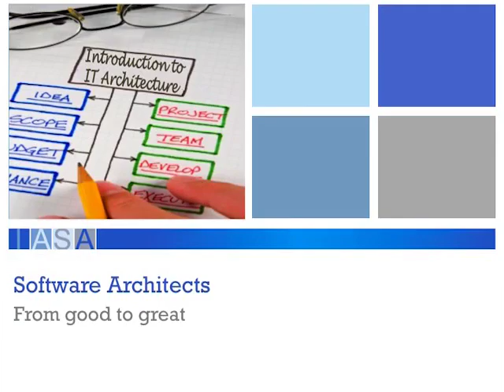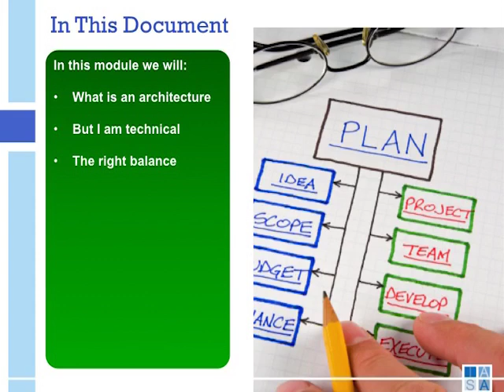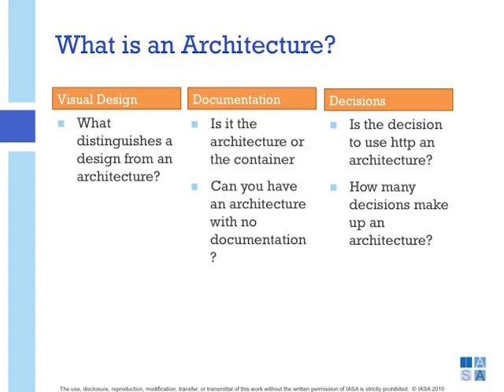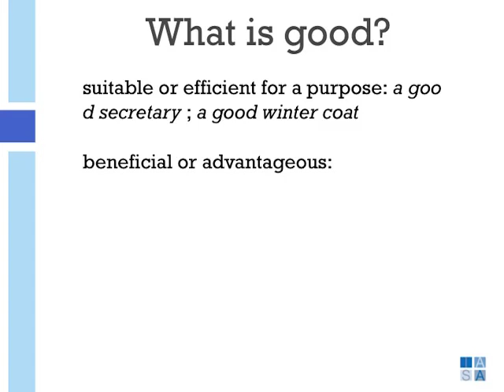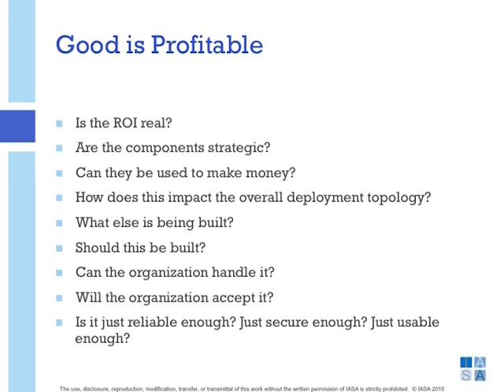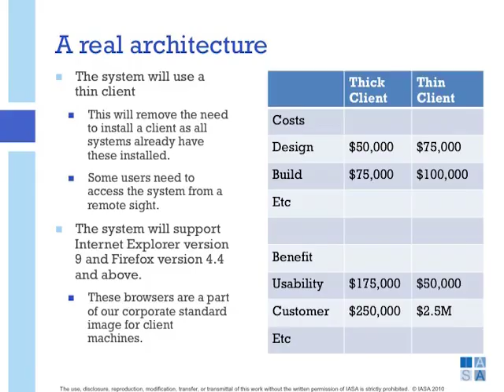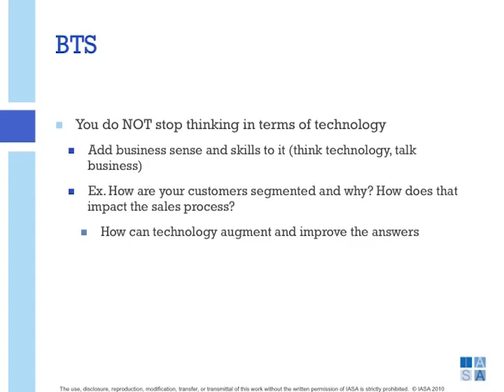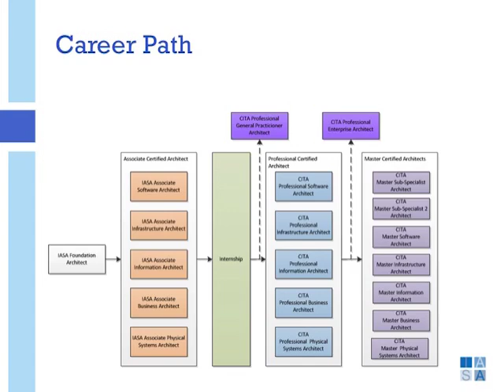Establishing a Career Path for Software Architects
Securing a stable career path as a software architect is a difficult challenge. How do you land that first job? What skills do you need? After 10 years at it, how do you move to the enterprise level or architecture management level?

In most professions these kinds of questions simply don't exist. The profession has a clear path that an individual may traverse up to the highest levels of the field.

Join us as we explore the role and background of the Software Architect during a presentation hosted by Paul Preiss, the founder of Iasa Global, an international association dedicated to the advancement of the technology architecture profession.

During the presentation, Paul will discuss the existing tools, infrastructure, education, certifications and jobs that help architects move to the next levels in their careers.